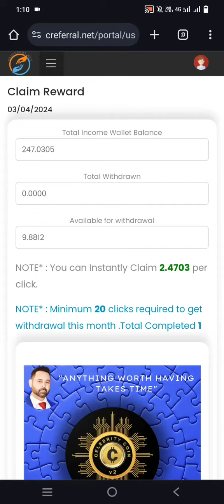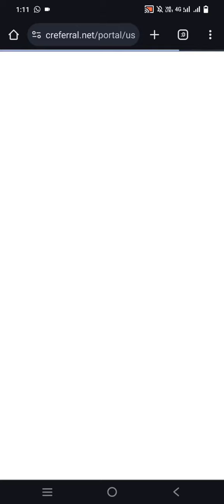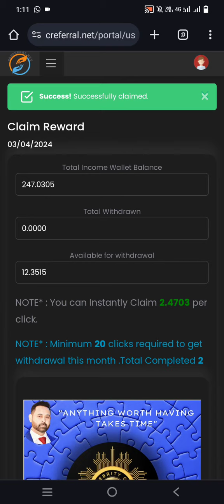how to claim CCV2 Coin in just 5 seconds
Friends, Our Channel (Momi Technical) Shares the latest news, Forex Trading plus broker reviews plus profitable free earning apps & crypto trading, bitcoin price, bitcoin news, cryptocurrency news, Cryptocurrency Updates and information about blockchain technology cryptocurrency and bitcoin. Bitcoin works and how to buy bitcoins and how to trade with bitcoins are told. Friends, we do not advise you to invest in any project,this channel and all its vedio is only to make you aware about cryptocurrency and Online Earning. Thank you!

Friends I am not a financial advisor, just sharing my experience and knowledge with you. So if you invest in a project, such as Bitcoin, ICO, IEO and ALTS Coin, you will be responsible for its own profits and losses. Thank you!